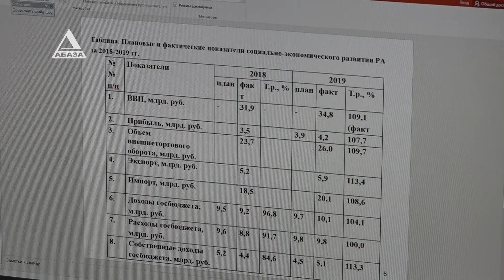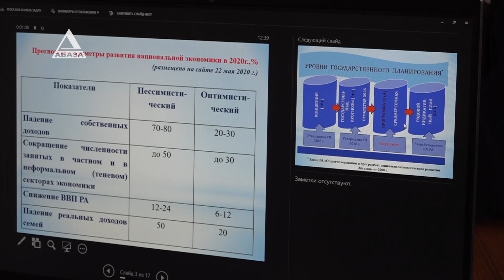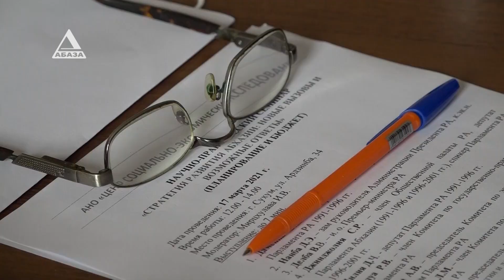Если госбюджет не будет принят, Абхазию ждут печальные последствия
Научно – практический семинар «Стратегия развития Абхазии: новые вызовы и возможные ответы» состоялся в центре социально - экономических исследований. Единственным вопросом повестки дня стала тема «Планирование и бюджет». Участники дискуссии – специалисты в области экономики, ученые, депутаты, общественные деятели, обсудили проблемы бюджета на 2021 года, и что необходимо для более эффективного его формирования. Тему продолжит Виола Барганджия.